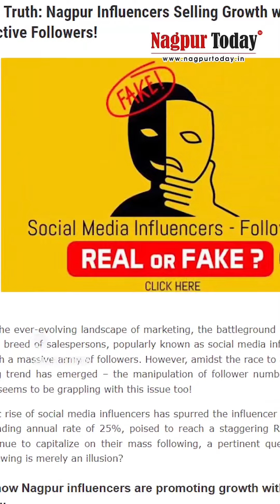Disappointed when visit restaurants recommended by social media influencers.